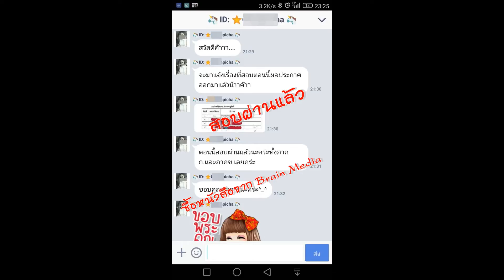Loadแนวข้อสอบ วิศวกร งานวิศวกรรมโครงการ บริษัท ทางด่วนและรถไฟฟ้ากรุงเทพ จำกัด (มหาชน)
- ความรู้เกี่ยวกับบริษัท ทางด่วนและรถไฟฟ้ากรุงเทพ จำกัด (มหาชน)
- แนวข้อสอบความถนัดทางเชาว์ปัญญา Aptitude Test
- หลักการคัดเลือกบุคคลเข้าทำงานในบริษัท องค์กร หน่วยงาน
- ความรู้ทั่วไปเกี่ยวกับการให้บริการที่ดี
- ความสามารถด้านการคิดคำนวณ
- แนวข้อสอบเกี่ยวกับคอมพิวเตอร์
- แนวข้อสอบพื้นฐานวิศวกรรม
- แนวข้อสอบเกี่ยวกับวิศวกร
- แนวข้อสอบความปลอดภัยในการทำงาน